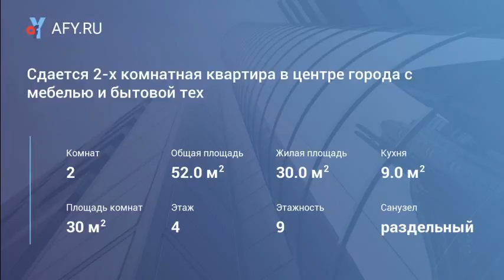Сдается 2-х комнатная квартира в центре города...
Цена: 22 000 Руб.
Сдается 2х комнатная квартира 52 м2 4/9. В центре города. На длительный срок. Есть все для комфортного проживания. К/у оплачивается отдельно.